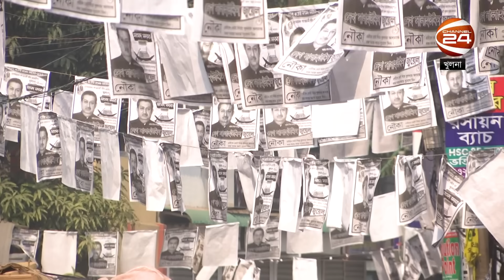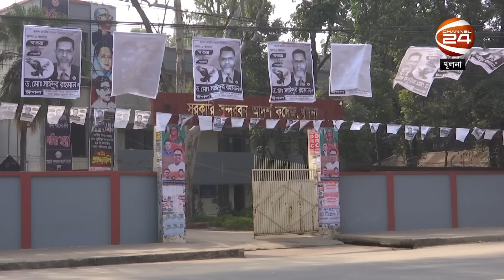খুলনায় ৩৮ প্রার্থীর মধ্যে ২৬ জনই পোলিং এজেন্ট দিতে পারছেন না সব ভোট কক্ষে | Khulna | Channel 24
»» Office Address:
Bangladesh.